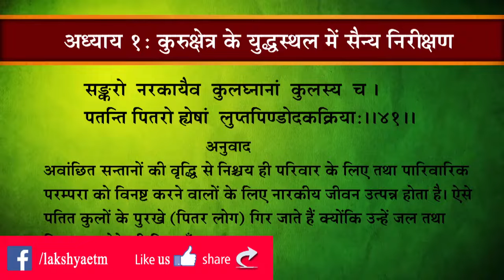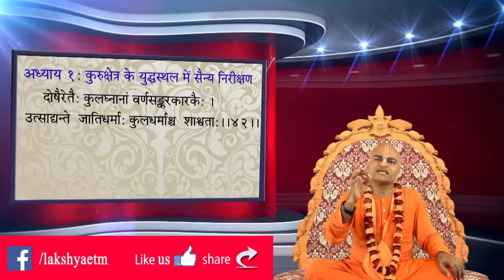पिंडदान किसके लिए करना चाहिए? The Ritual Offering for Ancestors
According to the rules and regulations of fruitive activities, there is a need to offer periodical food and water to the forefathers of the family. This offering is performed by worship of Viṣṇu, because eating the remnants of food offered to Viṣṇu can deliver one from all kinds of sinful actions. Sometimes the forefathers may be suffering from various types of sinful reactions, and sometimes some of them cannot even acquire a gross material body and are forced to remain in subtle bodies as ghosts. Thus, when remnants of prasādam food are offered to forefathersby descendants, the forefathers are released from ghostly or other kinds of miserable life. Such help rendered to forefathers is a family tradition, and those who are not in devotional life are required to perform such rituals. One who is engaged in the devotional life is not required to perform such actions. Simply by performing devotional service, one can deliver hundreds and thousands of forefathers from all kinds of misery. It is stated in the Bhāgavatam (11.5.41):
devarṣi-bhūtāpta-nṛṇāṁ pitṟṇāṁ
na kiṅkaro nāyam ṛṇī ca rājan
sarvātmanā yaḥ śaraṇaṁ śaraṇyaṁ
gato mukundaṁ parihṛtya kartam
"Anyone who has taken shelter of the lotus feet of Mukunda, the giver of liberation, giving up all kinds of obligation, and has taken to the path in all seriousness, owes neither duties nor obligations to the demigods, sages, general living entities, family members, humankind or forefathers." Such obligations are automatically fulfilled by performance of devotional service to the Supreme Personality of Godhead.
(Bhagavad-Gita 1:41 purport).
There are many good examples in the lives of the great devotees of the Lord of those who became indifferent to the rituals of the Vedas simply by devotional service to the Lord. When a person factually understands Kṛṣṇa and his relationship with Kṛṣṇa, he naturally becomes completely indifferent to the rituals of fruitive activities, even though an experienced brāhmaṇa. Śrī Mādhavendra Purī, a great devotee and ācārya in the line of the devotees, says:
sandhyā-vandana bhadram astu bhavato bhoḥ snāna tubhyaṁ namo
bho devāḥ pitaraś ca tarpaṇa-vidhau nāhaṁ kṣamaḥ kṣamyatām
yatra kvāpi niṣadya yādava-kulottaṁsasya kaṁsa-dviṣaḥ
smāraṁ smāram aghaṁ harāmi tad alaṁ manye kim anyena me
"O my prayers three times a day, all glory to you. O bathing, I offer my obeisances unto you. O demigods! O forefathers! Please excuse me for my inability to offer you my respects. Now wherever I sit, I can remember the great descendant of the Yadu dynasty (Kṛṣṇa), the enemy of Kaṁsa, and thereby I can free myself from all sinful bondage. I think this is sufficient for me."
(Bhagavad-Gita 2:52 purport).
The Vedic rites and rituals are imperative for neophytes: comprehending all kinds of prayer three times a day, taking a bath early in the morning, offering respects to theforefathers, etc. But when one is fully in Kṛṣṇa consciousness and is engaged in His transcendental loving service, one becomes indifferent to all these regulative principles because he has already attained perfection. If one can reach the platform of understanding by service to the Supreme Lord Kṛṣṇa, he has no longer to execute different types of penances and sacrifices as recommended in revealed scriptures. And, similarly, if one has not understood that the purpose of the Vedas is to reach Kṛṣṇa and simply engages in the rituals, etc., then he is uselessly wasting time in such engagements. Persons in Kṛṣṇa consciousness transcend the limit of śabda-brahma, or the range of the Vedas and Upaniṣads.
(Bhagavad-Gita 2:52 purport).
By offering oblations with ghee, one satisfies the demigods. By studying the Vedas, one performs brahma-yajña, which satisfies the great sages. Offering libations of water before one's forefathers is called pitṛ-yajña. By offering tribute, one performs bhūta-yajña. By properly receiving guests, one performs nṛ-yajña.” These are the five yajñas that liquidate the five kinds of indebtedness—indebtedness to the demigods, great sages, forefathers, living entities and common men. Therefore one has to perform these five kinds of yajñas. But when one takes to the saṅkīrtana-yajña (the chanting of the Hare Kṛṣṇa mantra), one does not have to perform any other yajña.
(Sri Caitanya Caritamrta 2:22:141 purport).
In this way, we are indebted to the demigods, to the forefathers, to the sages, to the animals and to society in general. It is our duty to repay them all by proper discharge of service. But by the one stroke of devotional service, if someone gives up all obligations and simply surrenders unto the Supreme Personality of Godhead, he is no longer a debtor, nor obliged to any other source of benefit.